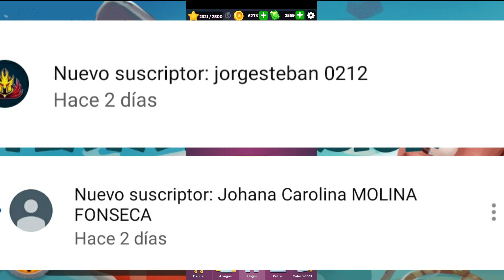TODAS LAS FICHAS DEPORTIVAS? - PARCHÍS STAR